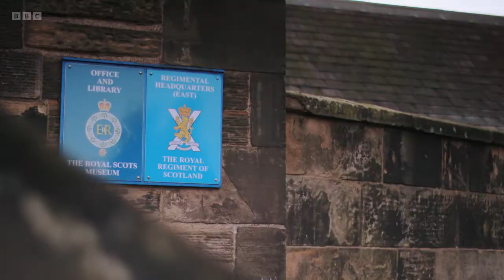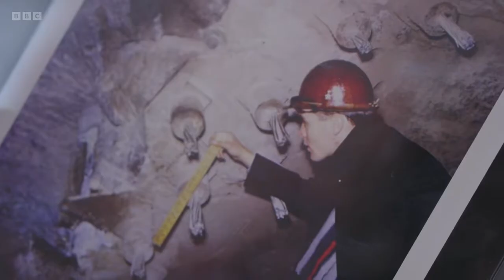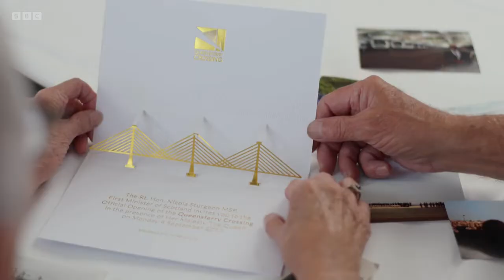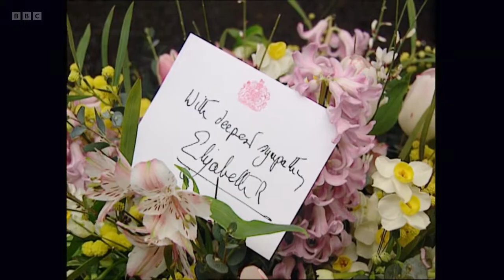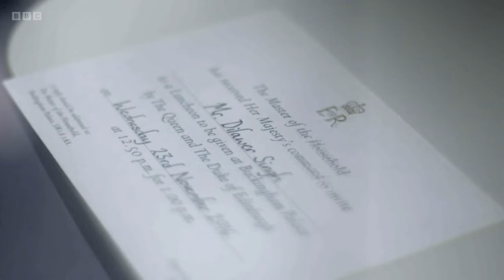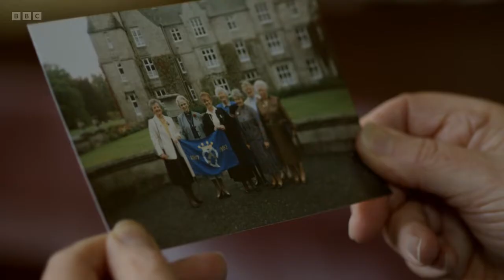Scotland: A Service for HM the Queen | BBC | 12th September 2022 | 1pm to 6:20pm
Huw Edwards presents live coverage of the coffin procession from the Palace of Holyroodhouse to St Giles’ Cathedral for a service of reflection and thanksgiving for HM Queen Elizabeth II. HM the King and other senior members of the royal family will walk in the procession. Following the service, the King will pay his first visit to the Scottish parliament as sovereign. This programme was on air from 13:00PM BST until 18:20PM BST.